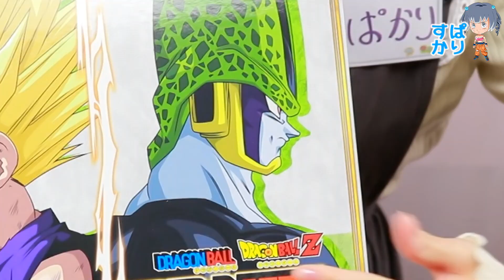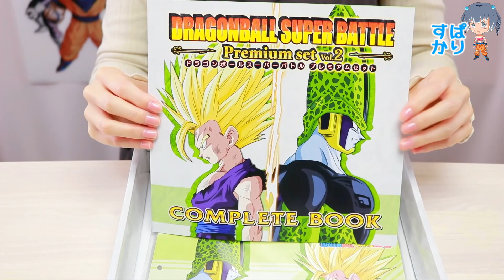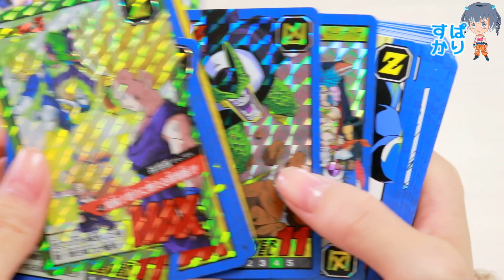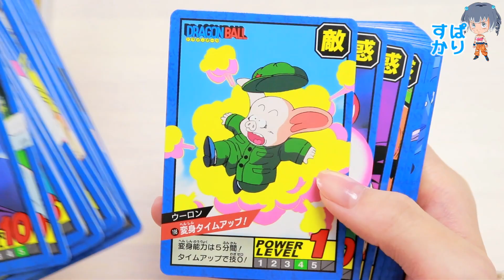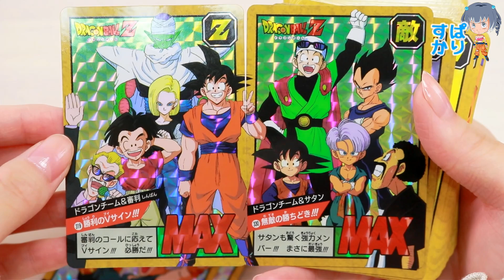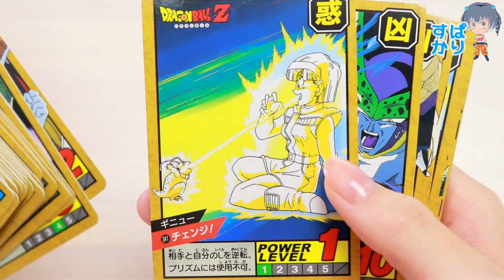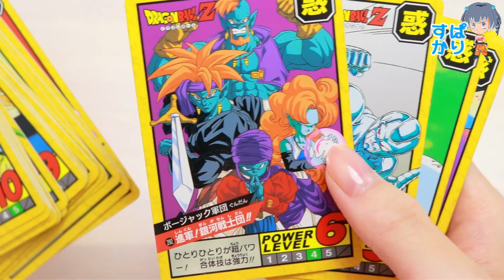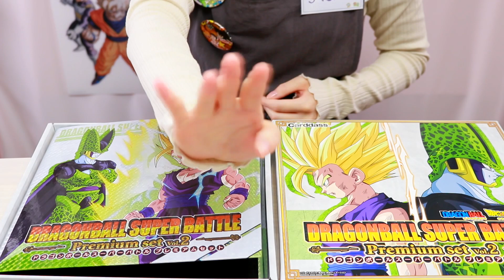【超かっこいい悟飯きた!!】ドラゴンボール スーパーバトル Premium set Vol.2を開封【DRAGONBALL SUPER BATTLE】プレミアムセット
ドラゴンボール スーパーバトル Premium set Vol.2を開封！
新規描き下ろしの悟飯とセルのカードも2枚封入！
悟飯づくし('ω')ノ

【シークレット＆フルコンプねらい】ドラゴンボール イタジャガ vol.2を2BOX開封 SSRに悟飯ビースト、オレンジピッコロも!!【ドラゴンボール超 スーパーヒーロー】【Dragon Ball】

【悟飯ビースト狙いで3BOX開封!!】ドラゴンボール 超戦士シールウエハース超 究極を超えし者【UNBOXING DRAGONBALL WAFERS SUPER】

【ファン必見☆】プレミアムセット 新規カードも2種封入!! カードダス ドラゴンボール スーパーバトル Premium set Vol.1を開封【DRAGONBALL SUPER BATTLE】